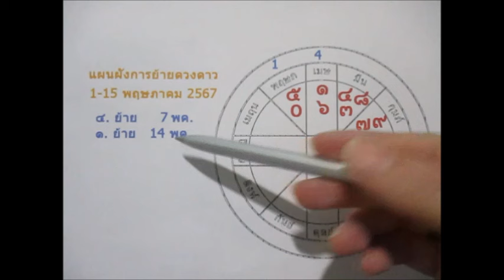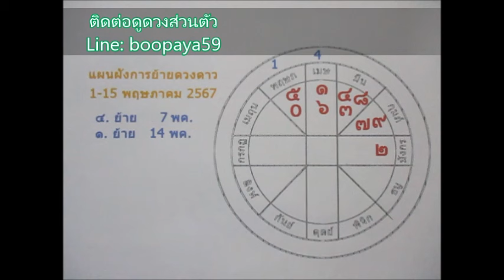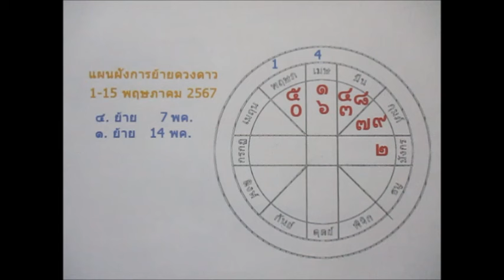ดวงราศีสิงห์ ♌1-15 พค. 2567 Line:boopaya59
ดวงราศีสิงห์ ♌1-15 พค. 2567
 ผู้ที่เกิด 17 สค. - 15 กย.
ติดต่อดูดวง Line:boopaya59